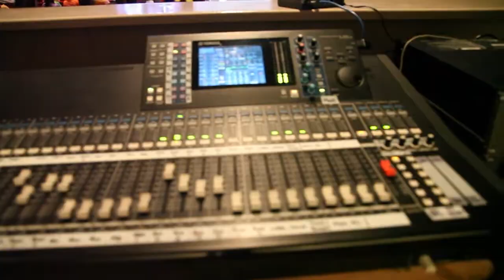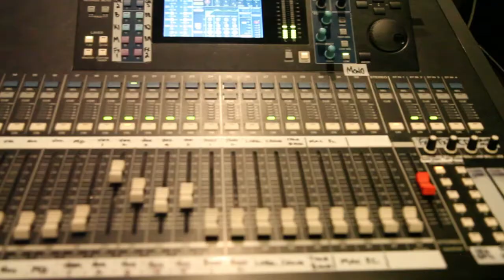Ngaktah Nunhar II Ngun Za Hnem - [ HD ] 2016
Like pek le comment tuah philh hlah.